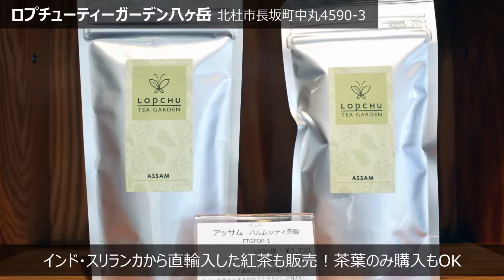ロプチューティーガーデン八ヶ岳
長坂町にある紅茶専門店♡豊かな自然に囲まれた空間で紅茶と食事を楽しめる。紅茶はインド・スリランカから厳選して直輸入した紅茶を使用。メニューは全て手作り！月替わりなので毎月新しいメニューが味わえる。